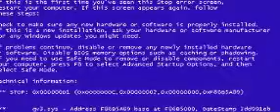How ROBLOX Trolls You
This is how ROBLOX Trolls you... Just a little short funny joke. No they don't troll you like this. Blue Screen of death came with ROBLOX to help! Skip to 0:45 to skip through the boring part.